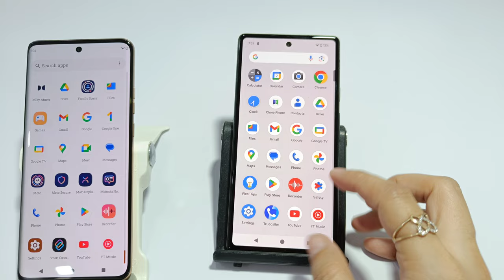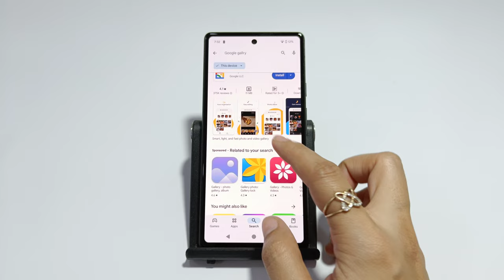How to get google gallery android | Android gallery not showing | Mobile gallery without ads